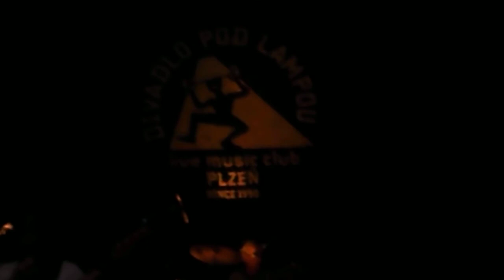Disharmonici - Strejda z Rokycan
Plzeň - Divadlo Pod lampou 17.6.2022